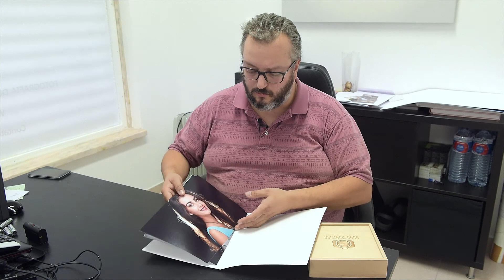Dica rápida de metodologia de trabalho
Underpromiss and Overdelivery. Mais que uma metodologia de trabalho é como que um lema que eu adoptei à vários anos. Salvo erro a primeira vez que vi isto descrito foi num video do Ted forbes do  "The art of Photography". Deixo-vos aqui o link par ao site dele:

Espero que faça sentido e que seja útil esta dica.